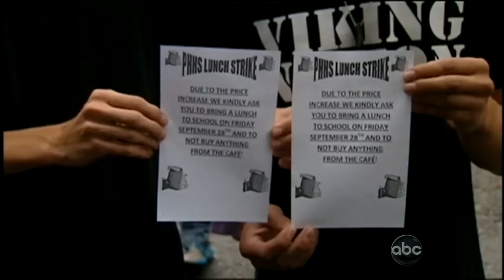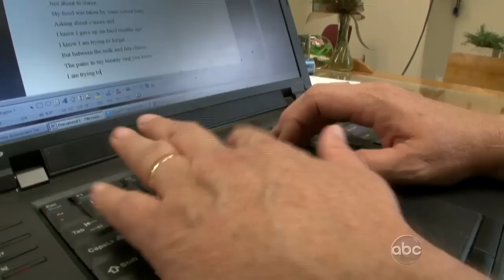Classroom Confidential: Food Fight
Inside the school that used a music video to kick off a school lunch rebellion.